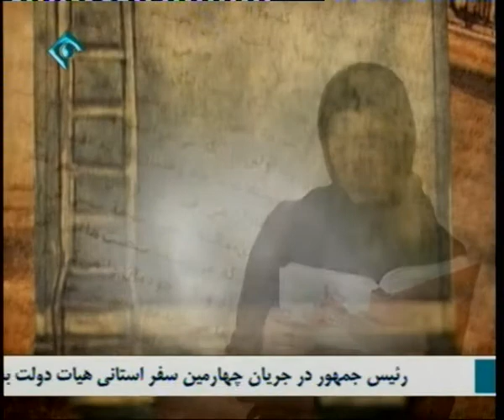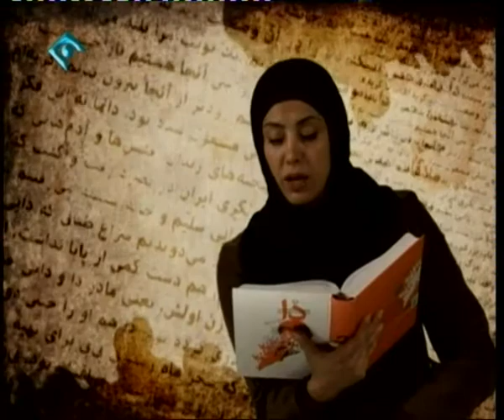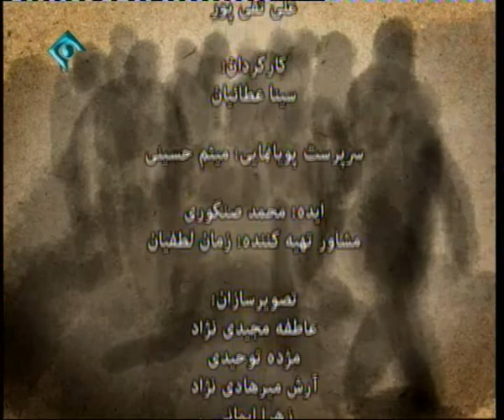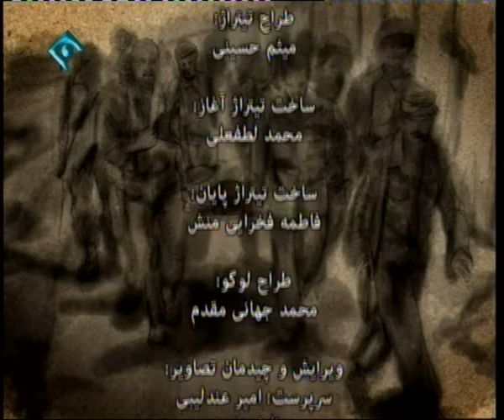روایت تلویزیونی کتاب «دا» - قسمت 42/120